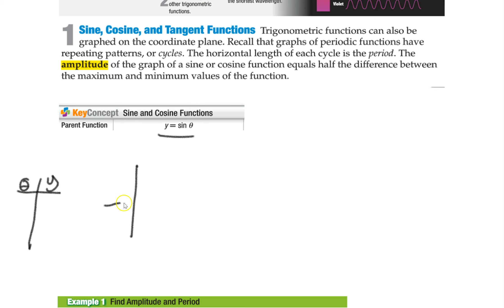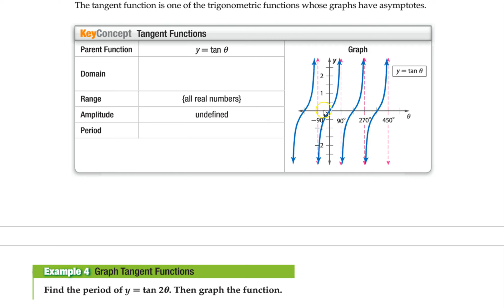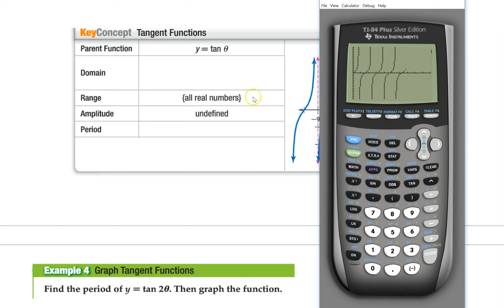12 7 graphing trig fun